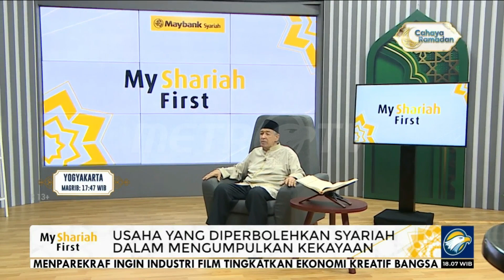Usaha Yang Diperbolehkan Dalam Mengumpulkan Kekayaan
Usaha yang diperbolehkan dalam mengumpulkan kekayaan harus didasarkan pada prinsip etika & keadilan. Hal ini melibatkan keuntungan yang diperoleh secara legal dan sesuai norma yang berlaku serta memperhatikan kebutuhan masyarakat dan lingkungan.

Saksikan tayangan ulang dari My Shariah First Episode 6 di Metro TV yang tayang pada Sabtu, 30 Maret 2024.

PT Bank Maybank Indonesia, Tbk berizin dan diawasi oleh Otoritas Jasa Keuangan (OJK) & Bank Indonesia dan merupakan peserta penjaminan Lembaga Penjamin Simpanan (LPS)
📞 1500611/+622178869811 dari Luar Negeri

Follow juga social media Maybank Indonesia lainnya!